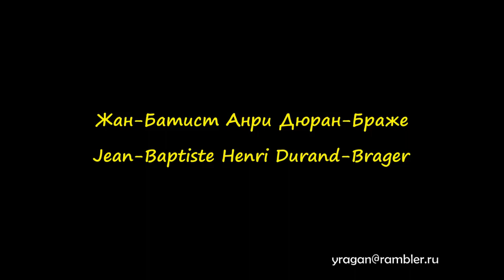Жан-Батист Анри Дюран-Браже Jean-Baptiste Henri Durand-Brager биография работы